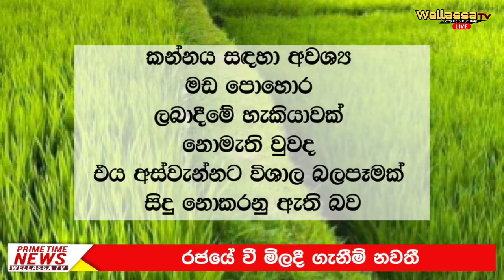WELLASSA TV PRIME TIME NEWS 2022-10-30